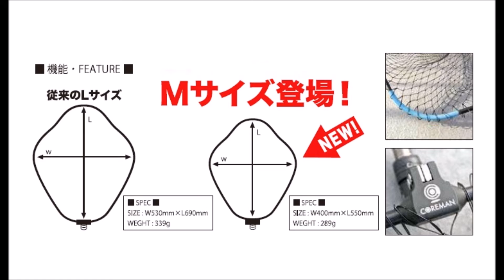コアマン 「ランディングフレーム イーノプラスＭ」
COREMAN「LANDING FLAME ino PLUS M」
2017年3月発売予定